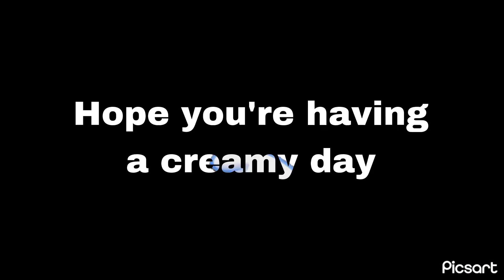S2 E5 ￼band AID 🩸